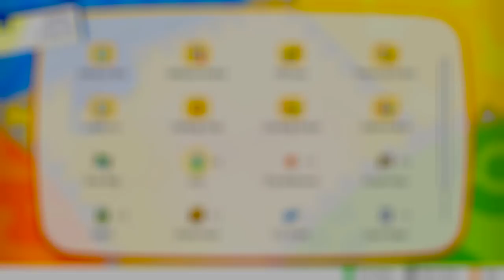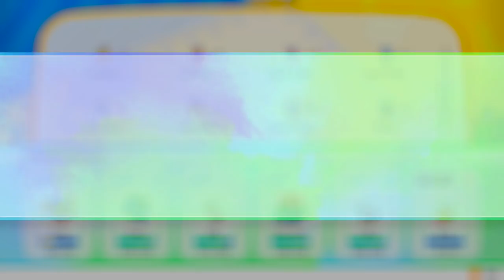Pokemon Let's Go Pikachu & Eevee Gameplay Walkthrough - Episode 18 - Sabrina Gym Leader!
Welcome to Pokemon Let's Go Pikachu and Eevee Part 18! We continue our Pokemon Nintendo Switch Game taking on the Psychic Gym Leader Sabrina!

More information about Pokemon Let's Go Pikachu and Eevee played by ZebraGamer
An electrifying adventure with Pikachu! A first Pokemon adventure for everyone! Let's go together!